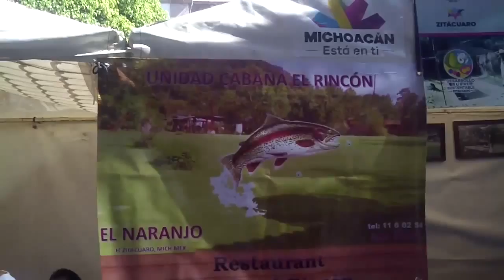EXPO Feria de la Trucha 2015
Inauguración de la primera EXPO Feria de la trucha, en Zitácuaro Michoacan a cargo del Gobernado Silvano Aureoles Conejo.